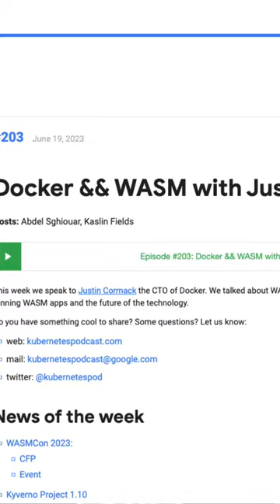WebAssembly (WASM) - Are you missing out?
WebAssembly gives development, operations, and security professionals something to be excited about. Are you missing out?!?!